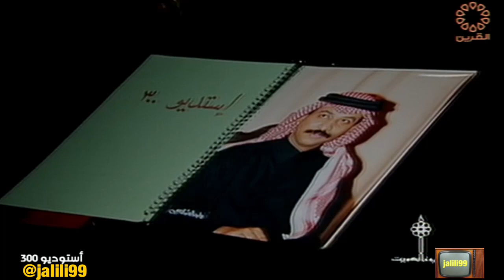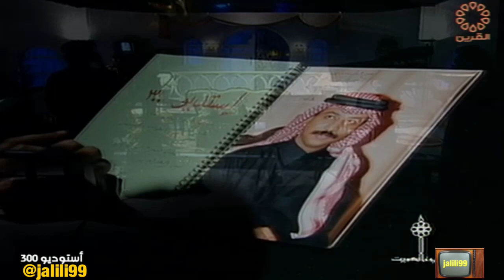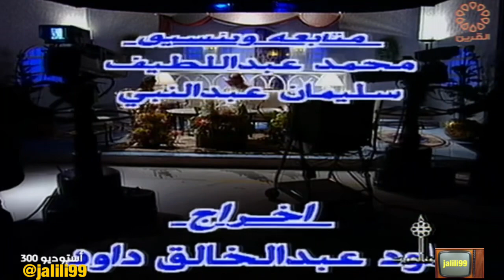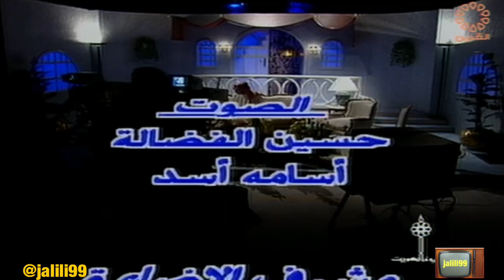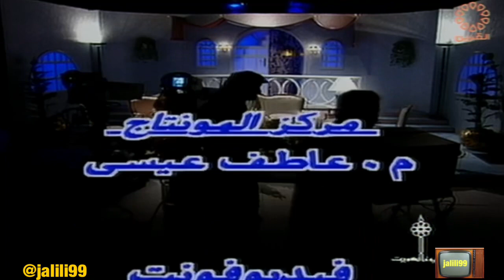HD 🇰🇼 ١٩٩٤م برنامج استديو ٣٠٠ عبادي الجوهر 2 تقديم حصة الملا تلفزيون الكويت الزمن الجمييل